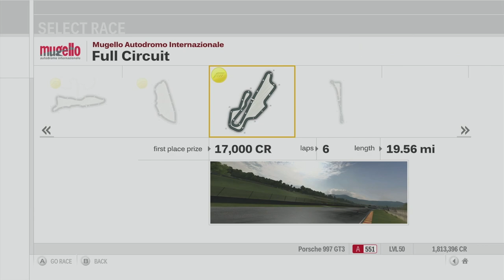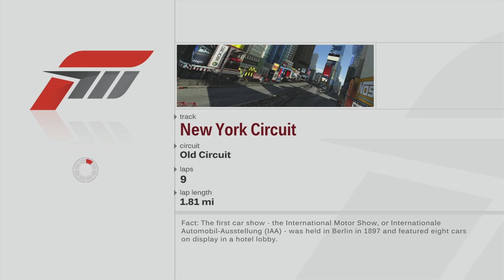Forza Motorsport 3 Playthrough - Porsche 911 GT3 Trophy - Races 4-6 - Episode 122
Chapters:
00:00 - Intro
00:48 - Porsche 911 GT3 Trophy - Le Mans Circuit
10:22 - Porsche 911 GT3 Trophy - Mugello
24:04 - Porsche 911 GT3 Trophy - New York Circuit